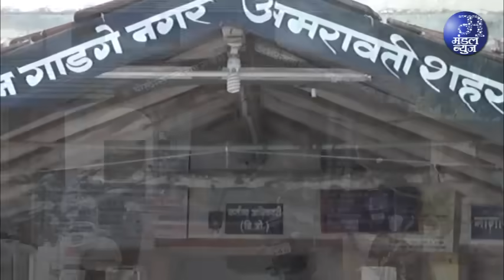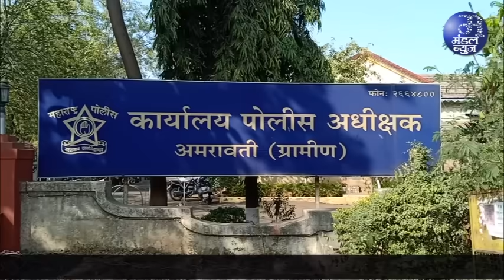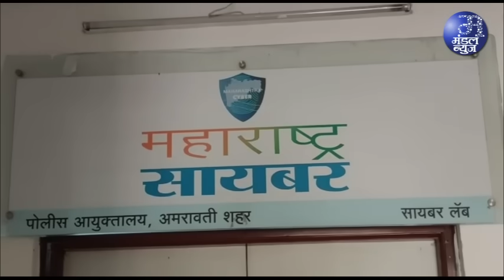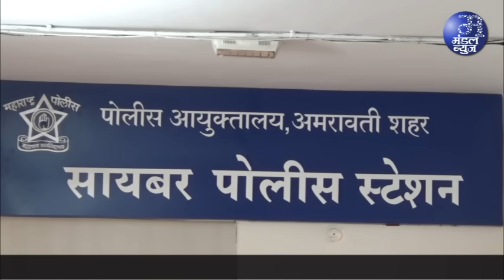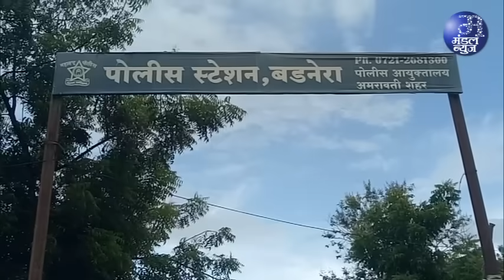अमरावती से अपहृत नाबालिग को भोपाल से छुडाया | 18 07 2024 | Mandal News